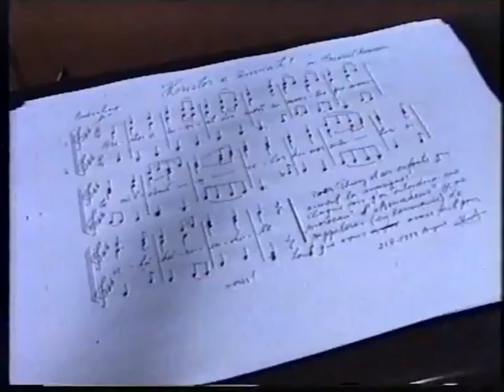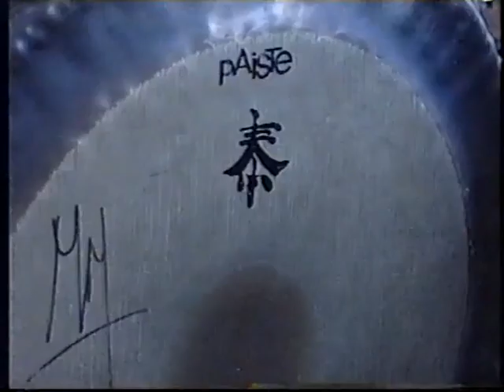Corul de copii Angeli RTV Iasi in 1994 Franta 1/14